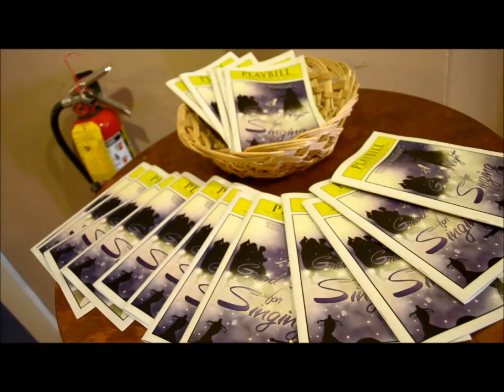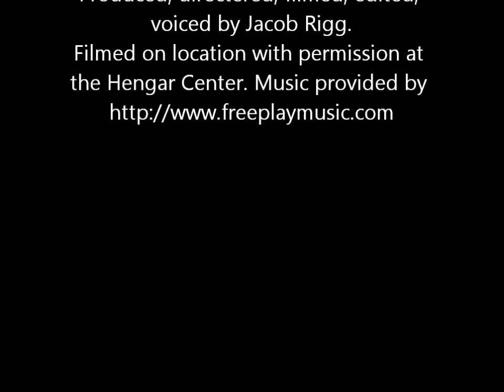Jacob Rigg's March Video Project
Filmed, edited and voiced by Jacob Rigg. This is my March Project.